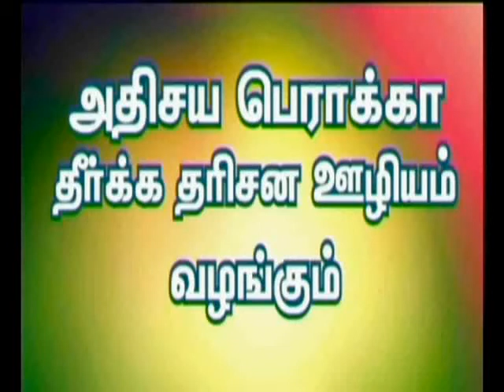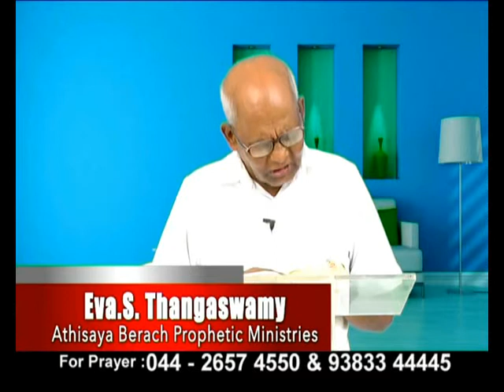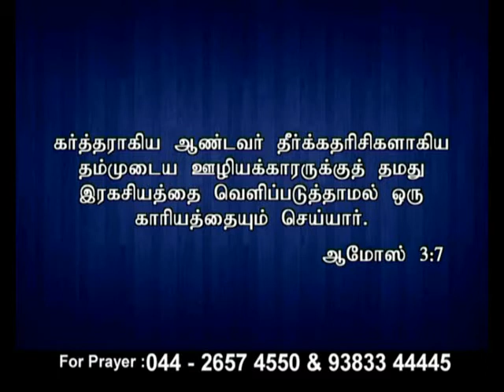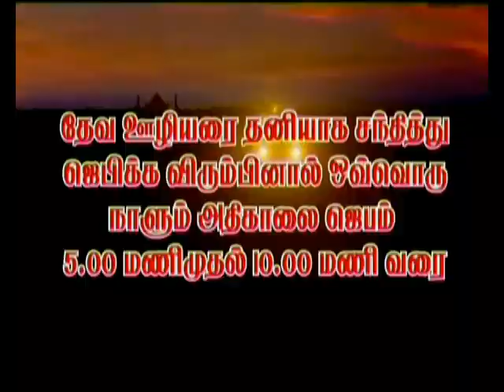Ps Thangasami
CK Medias:Ps Thangasami